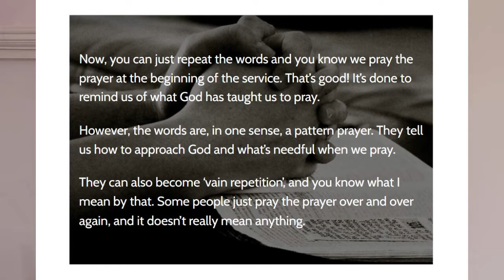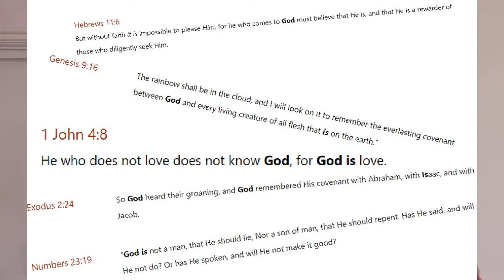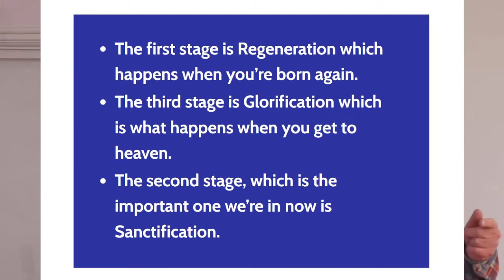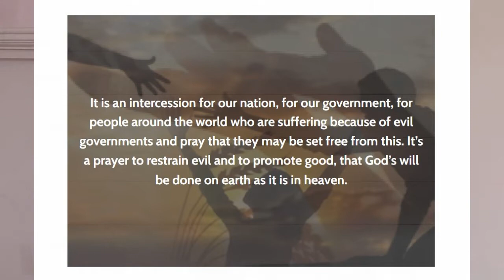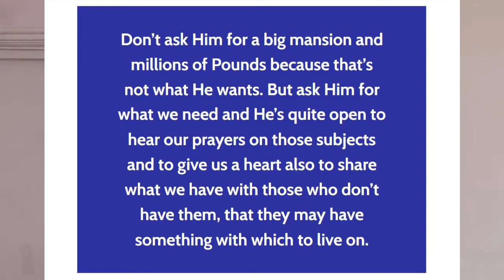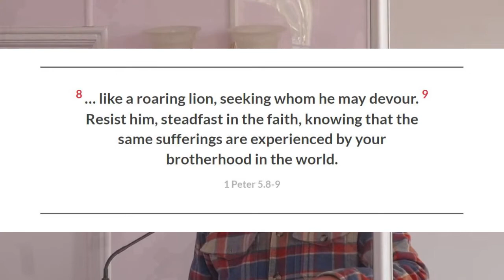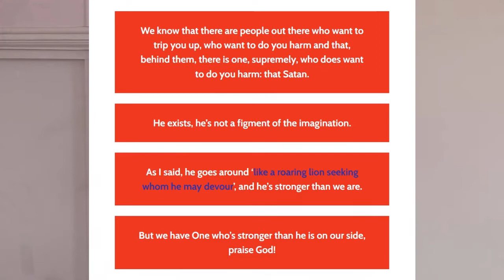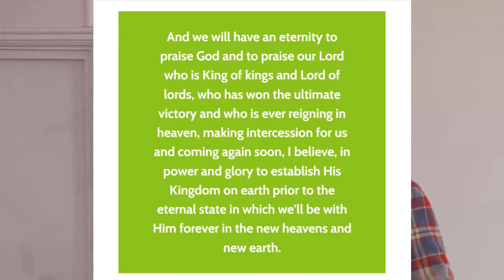The Lord's prayer - Tony Pearce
Talk given at the Bridge Lane Fellowship, London on November 28, 2021.